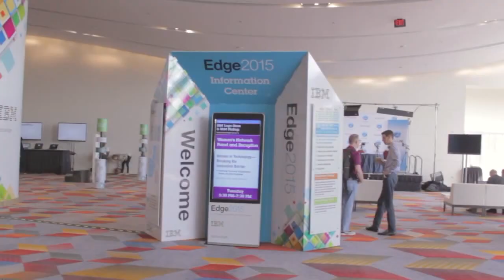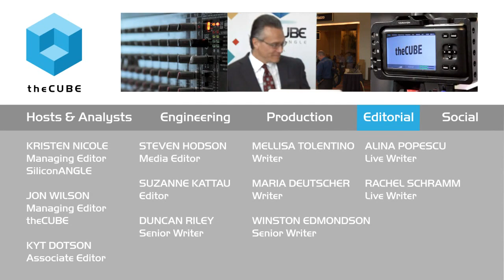Phil Schamberger - IBM Edge 2015 - theCUBE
01. Phil Schamberger, ProActive Solutions, Inc., Visits theCUBE. (00:19)
02. Working with IBM Power. (00:35)
03. Flash for Everything. (02:12)
04. Providing a Depth of Knowledge in Storage. (04:29)
05. Data Growth Has Been Extremely Large. (06:01)
06. Conversations with Customers. (07:24)
07. Converged and Hyperconverged Solutions. (09:10)
08. Customers Can Benefit from Attending IBM Edge. (13:13)
09. Do Operational Efficiencies Reduce Headcount. (15:19)

Phil Schamberger, ProActive Solutions, Inc., at IBM Edge 2015 with Dave Vellante and Stu Miniman